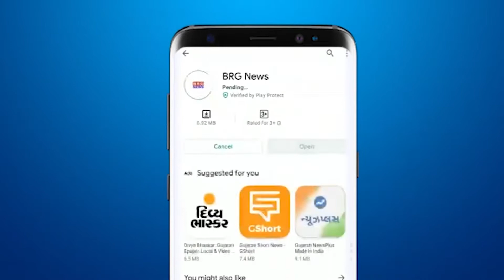मेंदरड़ा में 36वें नेशनल गेम्स के तहत जागृति कार्यक्रम का आयोजन